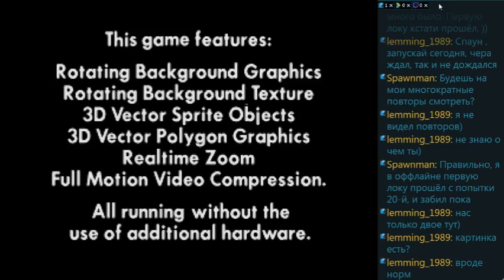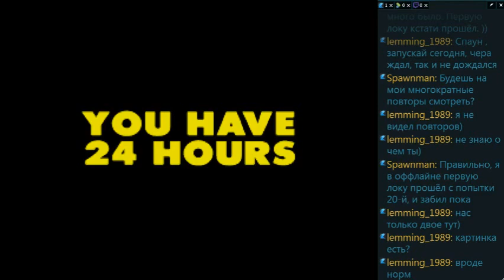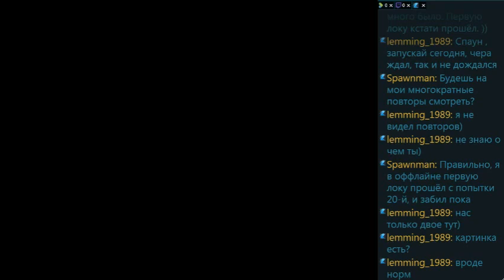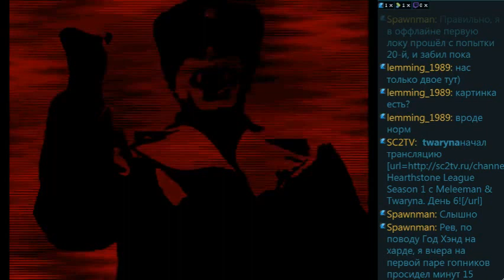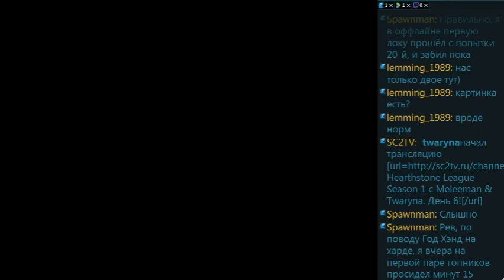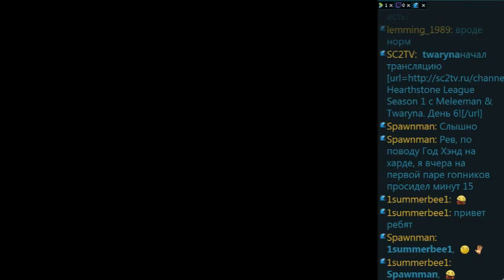Red Zone( SEGA MD) Pt.2